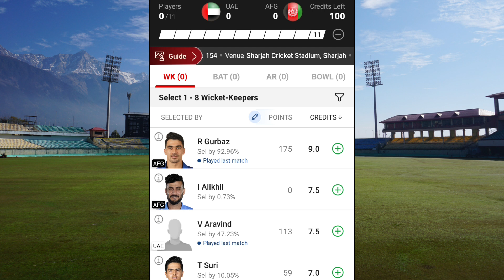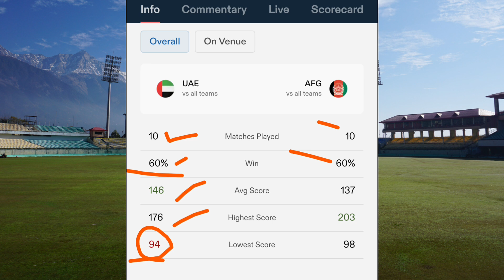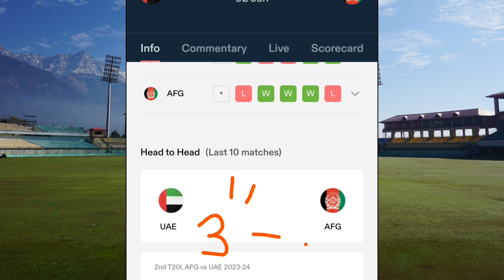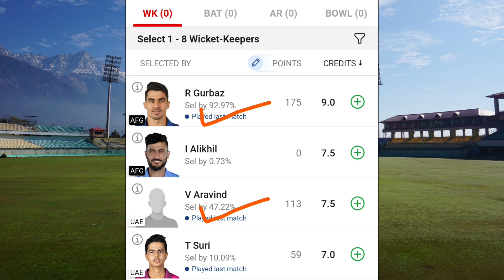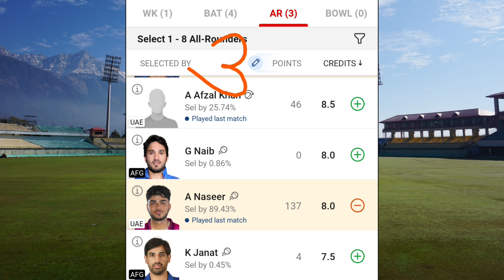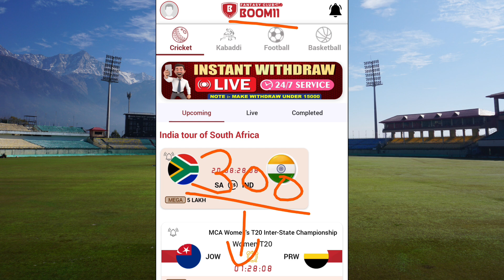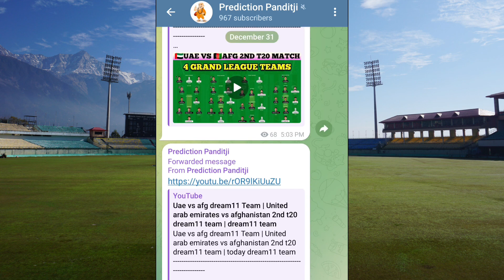UAE vs AFG Dream11, UAE vs AFG Dream11 Prediction, United Arab Emirates vs Afghanistan 3rd T20 Today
Refer code 👉 PP123